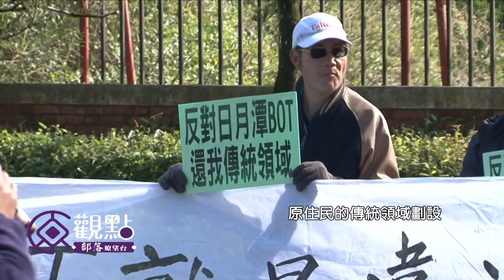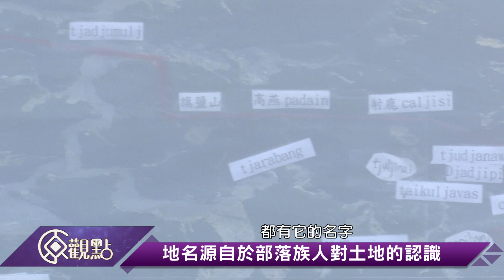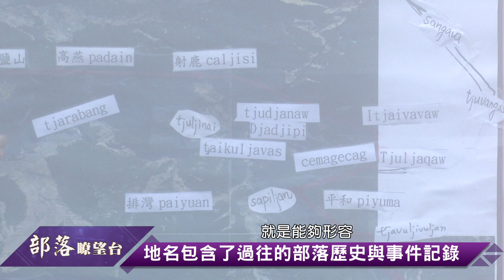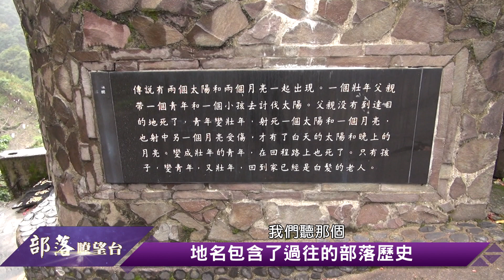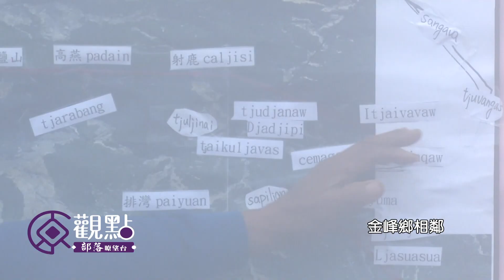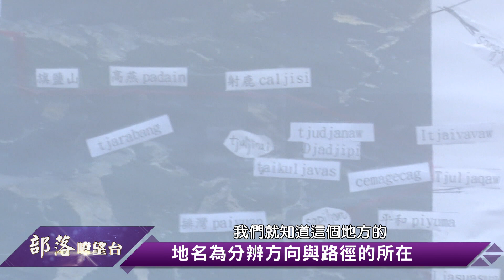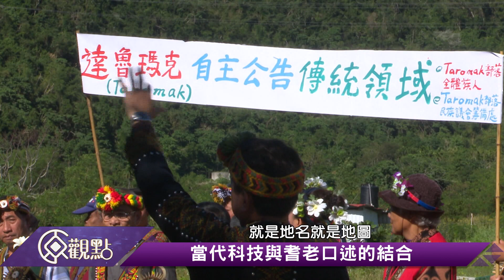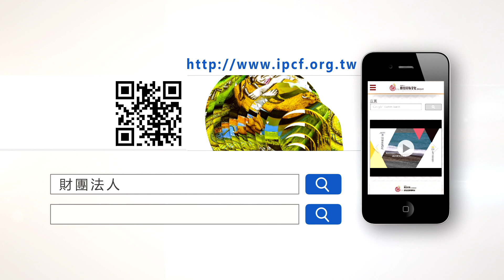原觀點部落瞭望台 第35集轉型正義_土地上的數字碼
原住民對土地的認識與區域的疆界，應該是清楚又明朗的。
外來政權的進入對於土地的重劃，忽略了早期舊聚落時期的先民知識以及族群邊界流動的過程，而公權力的置入，更讓當代的原住民朋友變的更不知所措，部落的疆界與領域，變的各自表述，對於傳統領域的概念也變的更加四分五裂。
這集，聽聽我們的獵人與耆老口述對於土地與疆界劃設，並且也聽聽看我們的年輕人如何用現代的科技，將耆老對於土地與疆界的認識做系統化的保存起來，並展示在部落人的眼前。

轉型正義-土地的數字碼

主持人：曾有欽  排灣族
來賓：
部落返鄉青年
鄭鴻耀   排灣族
部落耆老 獵人
金天光  排灣族